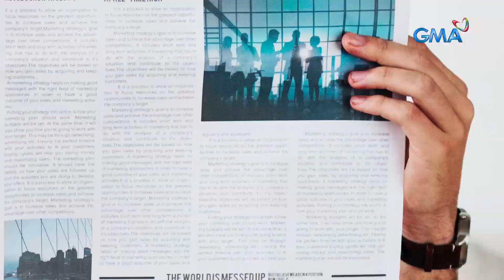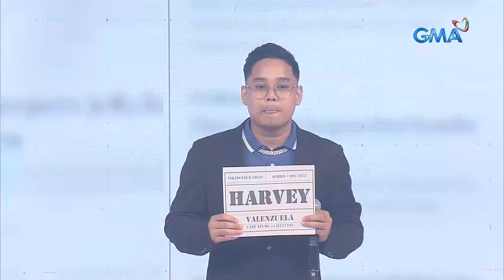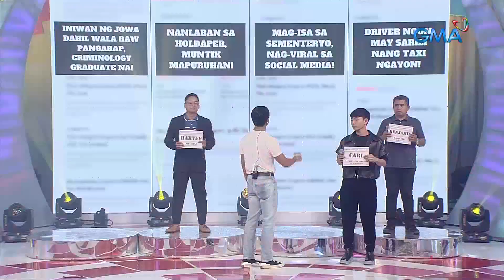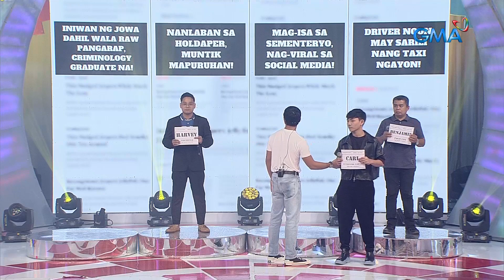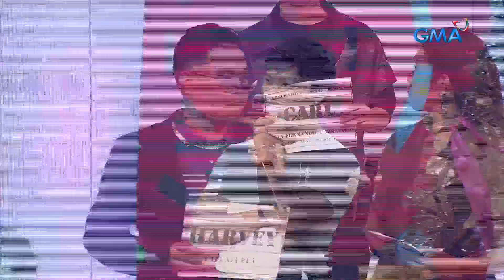TiktoClock: Donita Nose, nakipag-date sa MAASIM?!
Aired (December 7, 2023): Paano kaya susuyuin ng mga Tiktropa ang DIYOSANG si Donita Nose? Galawang breezy na, mga Tiktropa!